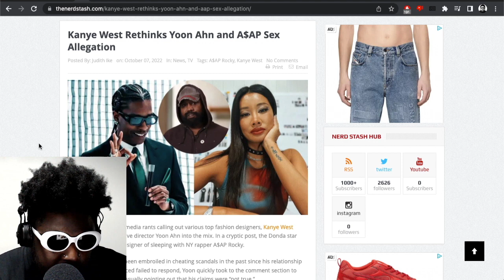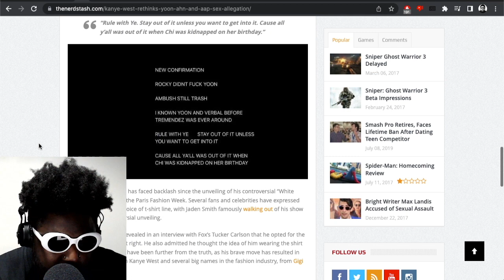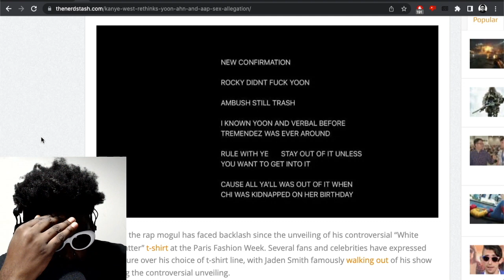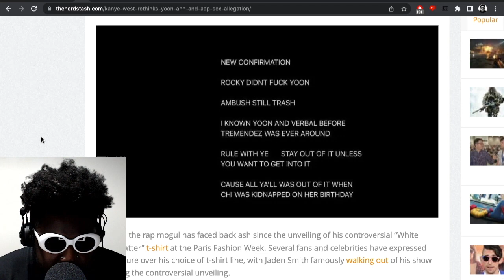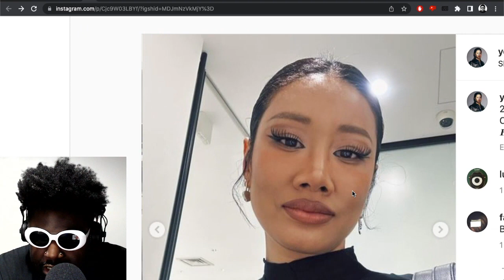Kanye West apologises to Yoon from Ambush... kinda